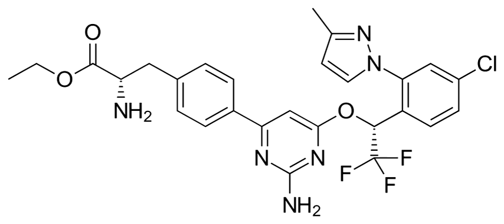Telotristat ethyl | Wikipedia audio article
This is an audio version of the Wikipedia Article:
Telotristat ethyl

SUMMARY
Telotristat ethyl (USAN, brand name Xermelo) is a prodrug of telotristat, which is an inhibitor of tryptophan hydroxylase. It is formulated as telotristat etiprate — a hippurate salt of telotristat ethyl.On February 28, 2017, the U.S. Food and Drug Administration approved Xermelo in combination with somatostatin analog (SSA) therapy for the treatment of adults with diarrhea associated with carcinoid syndrome that SSA therapy alone has inadequately controlled.